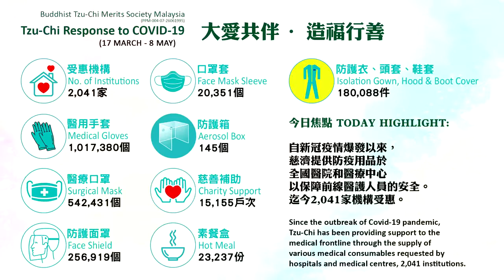【新聞】以愛化礙發放物資給居民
開齋節即將來臨，在齋戒月期間，不少低收入家庭，在新冠疫情和行動管制的雙重打擊下，陷入了經濟困境。馬來西亞慈濟新山支會於是展開另一輪的以愛化礙行動，向社區弱勢家庭伸出援手，送上豐富的生活物資，好讓他們可以安心地準備過節。